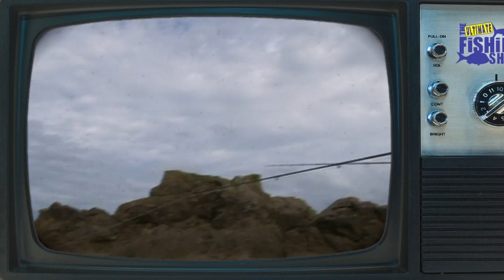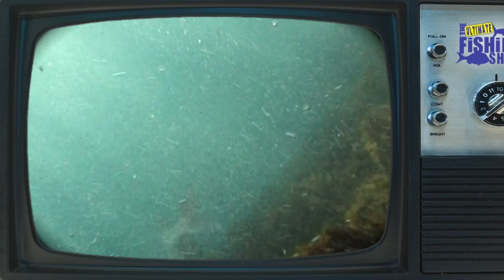Fishing - but not as we know it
In this episode we go fishing, but with no hooks. Amongst other things we take a look at a new form of spear fishing, where unlike conventional spear fishing, the fish doesn’t have to be killed…it might just catch on. Then we take a look at Helicopter marlin fishing – inspired by the gannet, Matt takes on a super hero alter-ego and dives out of a helicopter to try and catch a marlin!!